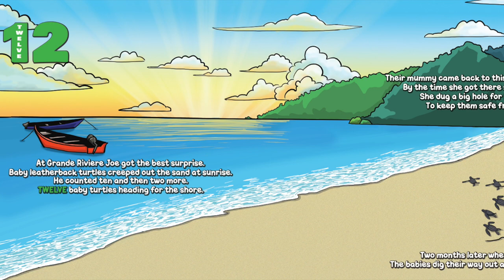Kids book read aloud: Counting Adventure in Trinidad and Tobago by Nikisha Watson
Take an educational journey with two boys, Patrick and Joe, as they explore the beautiful twin island of Trinidad and Tobago.
They learn about food, animals, places of interest and cultural events for each letter of the alphabet.
A fun, descriptive and informative adventure awaits!

This book is read with the permission of the author